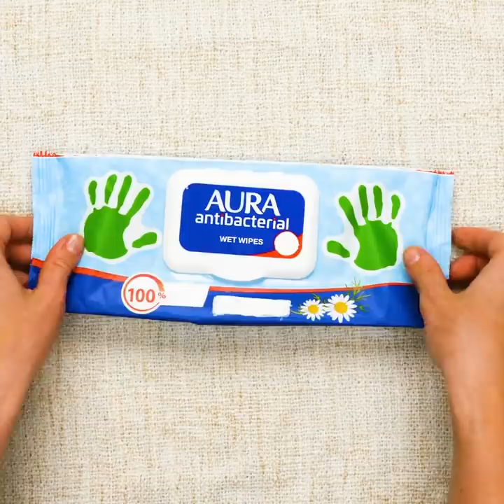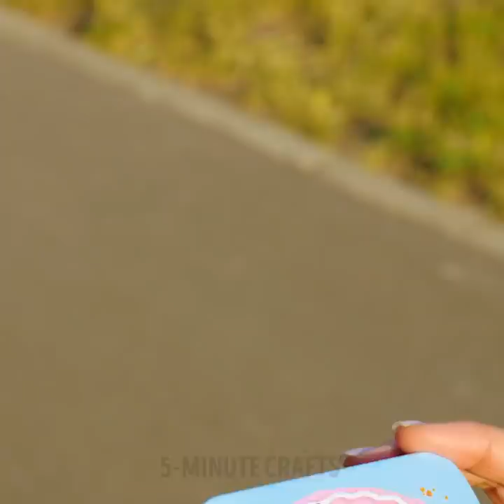25 GENIUS SUMMER HACKS || 5-Minute Tips To Enjoy Your Summer!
BRILLIANT IDEAS FOR SUMMER VACATION
Enjoy your summer with these handy hacks! We gathered useful hacks that will save you from unwanted summer problems and showed genius ideas to make your vacation at the beach more comfortable.

TIMESTAMPS:
00:45 Brilliant ideas for beach
02:05 DIY sunbed
03:20 How to prevent awkward moments
04:28 Cool idea for hot summer days
06:08 Homemade refreshing drink
07:57 How to keep water cold in hot weather
09:55 Secret girls hacks for summer
11:25 Sunscreen without a mess